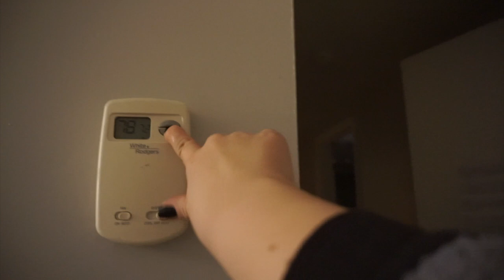Vlog # 2 - Interview Review • Processing Layoff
♡  Welcome back, Watchers!

Post-interview thoughts and processing is what this one is. This is a wordy one, especially for the first or second-ish quarter as I give you my thoughts on my process of being recently laid off and didn't advance with a very promising interview (aster 3 interviews and 1 assignment I was asked to do that they loved).

Because I am so long-winded and my vlogs cover a lot of different topics, moments, funnies.. I'm going to add a timeline below per video for the highlights or chapter changes.

Timeline:
1:45  Interview Response
4:15  Welcome to my Apt
4:36  Flip or Flop
5:16 Yes it does! Nooooo it doesn't granite ... was it ever in style?
5:25  Platns! OG plant (sort of)
5:58 PlantHelp!!!
7:22  SuperSore! - fingertips-sore type of workout
7:35  Interview Review (Notes to employers, processing where I fit in this crazy employment world.. the real world.. etc.)
14:47  Burn out
20:58
21:15  Always Pan (not a sponsor - unfortunately, cuz I do actually love it. It blew my mind after so many failing non-stick pans)
22:07
22:46 ThisYouTubeThing (the muscle reaction of dread)

Enjoy! lol ♡

E is now available on pretty much all platforms you may listen to music on, so check that out! 😘

-(basically all the products I’ve tried, loved and now use. These are 100% my tried and true and not what I’ve been asked to promote by any other party)-

Hashtags to search for more me!

Let me know if you'd love to see specific content or topics covered and have a WONDERFUL day! ♡⟡
-Ari